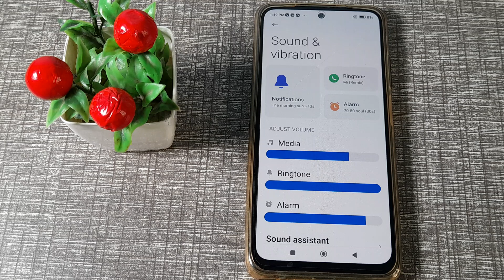how to default mobile ringtone in redmi Note 10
how to default Mobile ringtone in redmi note 10 phone|
default Mobile ringtone   in  redmi note 10|  mobile ringtone  ko kaise default  kare redmi note 10 phone |
redmi note 10 phone main mobile ringtone  kasai default kare| mobile ringtone ko default kare  in redmi note 10